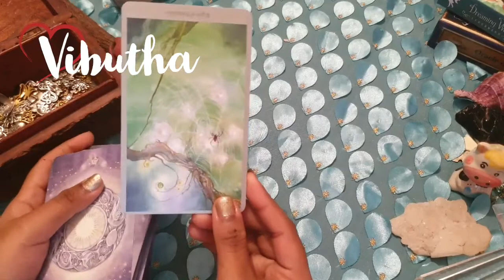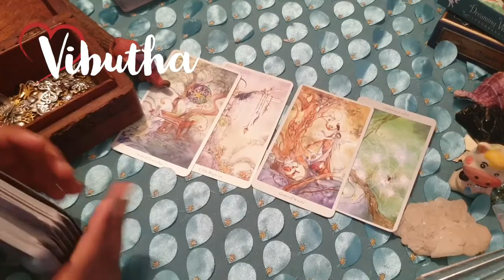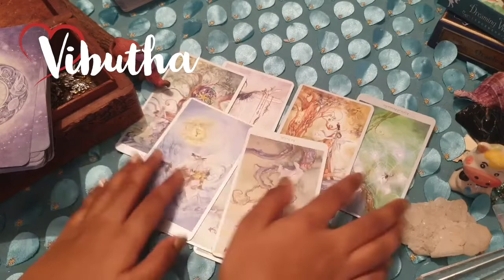Taurus daily love tarot reading ♉THEY WANT YOU BACK !!! PLANNING!!♉😱 9TH April 2021